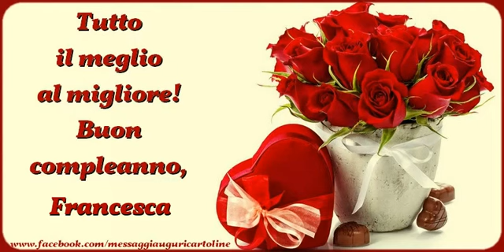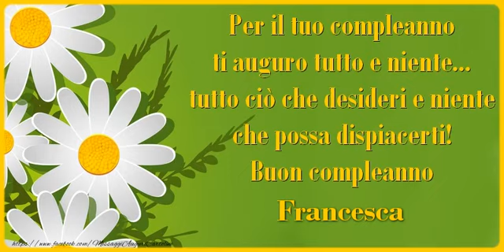Tanti Auguri di Buon Compleanno Francesca!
Si avvicina il giorno di compleanno d'una persona a voi più cara con nome Francesca? Vi invitiamo a scoprire le nostre cartoline musicali di compleanno con nome Francesca.